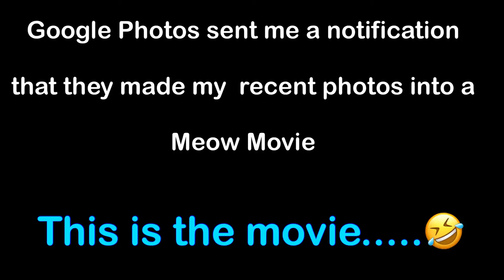A Ferret “Meow Movie” - Google Thinks My Ferrets Are Cats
I received a notification from google photos that they had created a Meow Movie for me using my recent photos. When I watched it, I immediately starting laughing out loud, literally. The entire “Meow Movie” was my ferrets, not my cats. The ENTIRE movie was my ferrets.

So obviously google photos can’t tell the difference between ferrets and cats.